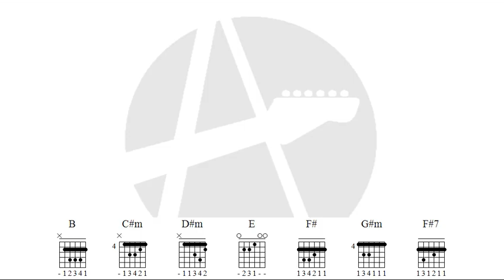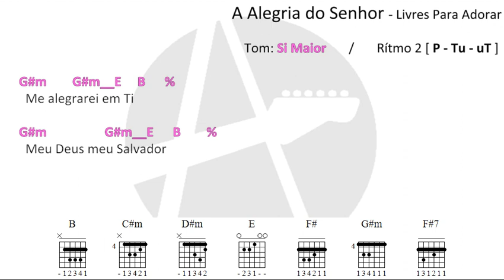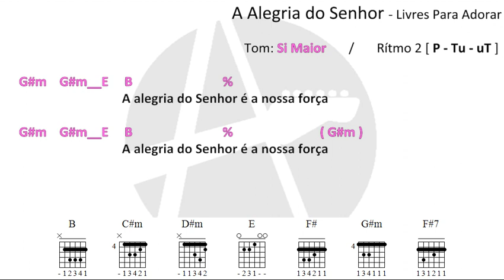A Alegria do Senhor - Livres Para Adorar 🎸 CIFRA DIDÁTICA